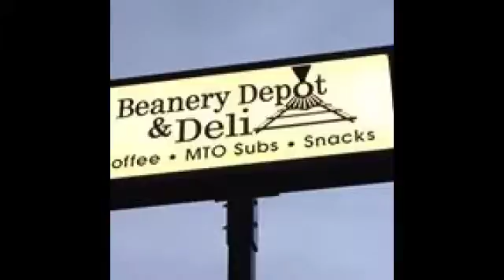NCTV45′s NewsWatch NewsBrief IMPORTANT You Need To See with this Weather January 16, 2018